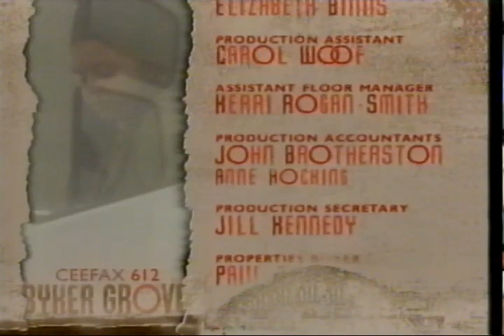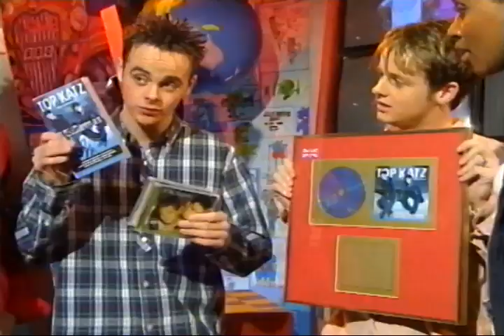Ant & Dec PJ & Duncan on CBBC interview part 2 with Simeon Courtie and Josie D'Arby December 1995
Part 2 of the interview with Ant & Dec on CBBC with Simeon Courtie and Josie D'Arby from December 1995